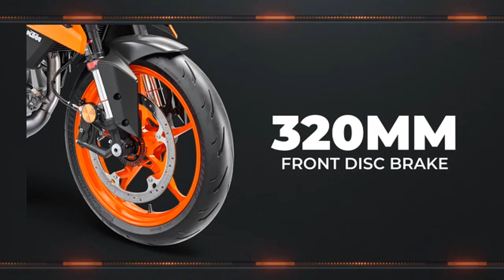NEW KTM DUKE 390 2024 edition 😀 | A QUICK REVIEW BEFORE COMING THIS BIKE ktm duke390 #2024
NEW KTM DUKE 2024 REVEALED 😀 | A QUICK REVIEW BEFORE COMING THIS BIKE ktm duke390 #2024

KTM LOVERS SABKA WAQT BADALTA HAI
LIKE THOKO 👍

mileage test video link